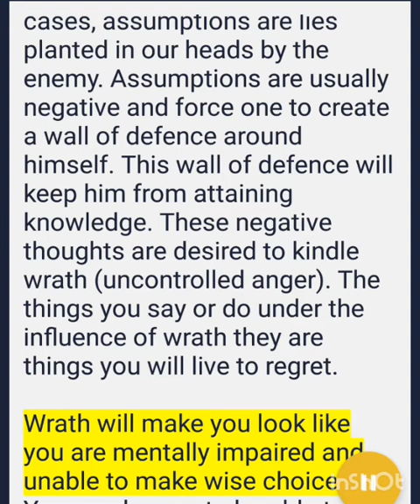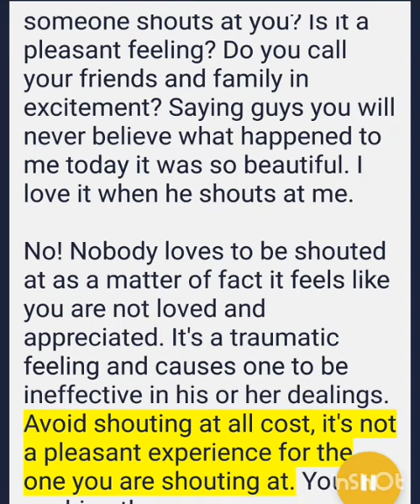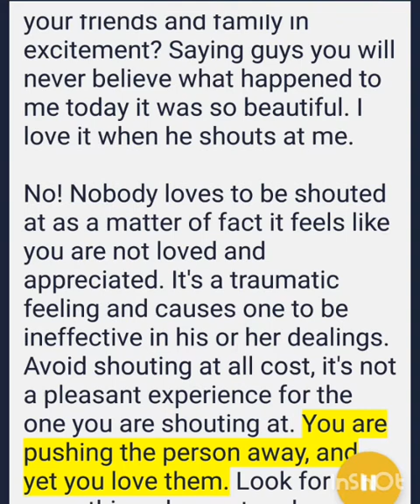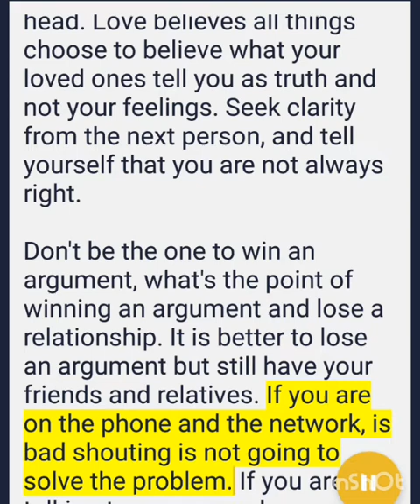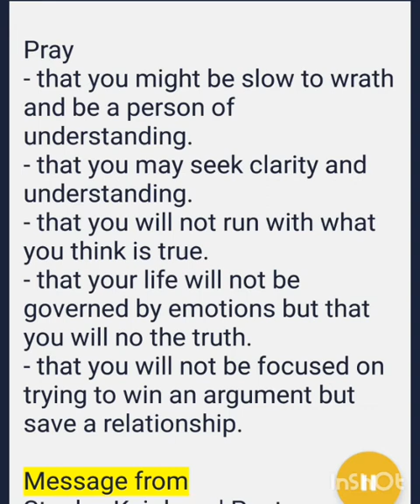Shouting is not talking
He that is slow to wrath is of great understanding: but he that is hasty of spirit exalteth folly.

The assumption is the greatest enemy of relationship. In most cases, assumptions are lies planted in our heads by the enemy. Assumptions are usually negative and force one to create a wall of defence around himself. This wall of defence will keep him from attaining knowledge. These negative thoughts are desired to kindle wrath (uncontrolled anger). The things you say or do under the influence of wrath they are things you will live to regret.

Wrath will make you look like you are mentally impaired and unable to make wise choices. You need grace to be able to control your emotions. It's not every feeling you have that is real. Because you feel like your spouse is cheating on you it doesn't mean they are. Because you feel like your partner doesn't love you doesn't mean it's true. Because you feel like nobody likes you it doesn't mean that nobody likes you. The enemy of your soul comes to steal, kill and destroy this he does by magnifying negative emotions in your life.

Uncontrolled anger will make you to be a person of poor understanding. You find yourself shouting and becoming abusive in your speech may be because you think if you shout the next person will hear you. The sad news is no they won't shouting is not talking, being abusive is not talking. How do you feel when someone shouts at you? Is it a pleasant feeling? Do you call your friends and family in excitement? Saying guys you will never believe what happened to me today it was so beautiful. I love it when he shouts at me.

No! Nobody loves to be shouted at as a matter of fact it feels like you are not loved and appreciated. It's a traumatic feeling and causes one to be ineffective in his or her dealings. Avoid shouting at all cost, it's not a pleasant experience for the one you are shouting at. You are pushing the person away, and yet you love them. Look for something pleasant and magnify it, find a reason to praise and bless your partner.

We are from different cultures and traditions we have a different background. This means that we have a different background therefore the way will view life if different. I might do something that is culturally disrespectful in your culture but could be the highest display of respect in my culture. Doing that particular thing could be a very big sacrifice to me, but because you don't understand my culture you will not appreciate my gesture of love. It will come to you as offensive and very disrespectful but that wasn't my intention. Hurting you was not something deliberate. Shouting at me is not going to solve our problem.

Let's consult with the next person get a clear picture of what's going on before running to our own conclusion. Let's be slow to wrath and pursue understanding. Communication involves talking and like I said earlier, shouting is not talking. Take control of your emotion, don't allow the enemy of your soul to have a field trip in your head. Love believes all things choose to believe what your loved ones tell you as truth and not your feelings. Seek clarity from the next person, and tell yourself that you are not always right.

Don't be the one to win an argument, what's the point of winning an argument and lose a relationship. It is better to lose an argument but still have your friends and relatives. If you are on the phone and the network, is bad shouting is not going to solve the problem. If you are talking to a person who speaks and understands a different language from the one you are speaking shouting is not going to make the person understand. Uncontrolled anger expressed in shouting will not solve your problem rather makes it hard to solve the actual challenge. Shouting on its own is a challenge, so it will divert focus.

Pray
- that you might be slow to wrath and be a person of understanding.
- that you may seek clarity and understanding.
- that you will not run with what you think is true.
- that your life will not be governed by emotions but that you will no the truth.
- that you will not be focused on trying to win an argument but save a relationship.

Message from
Stanley Kujokera | Pastor
HPMI ARCADIA MEGA CHURCH